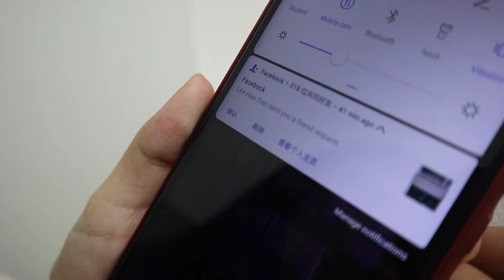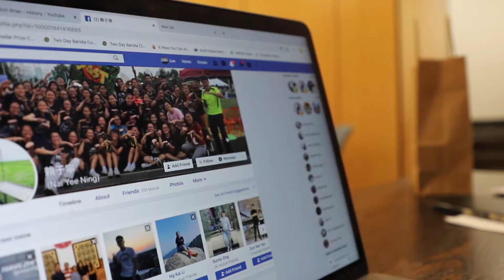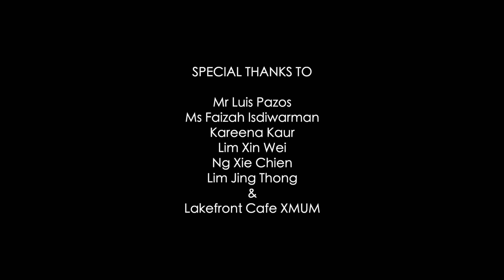【Cinematography】Falling for the wrong one-Chia Huey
JRN007* Cinematography 2019/09

Falling for the wrong one.